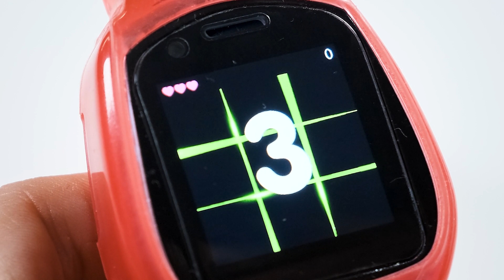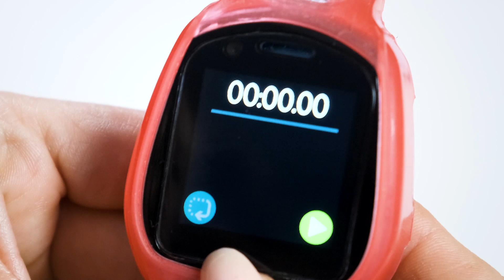TOBI - SMARTWATCH ⌚I PRZYJACIELSKI ROBOT 🤩🤖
Szukasz pierwszego smartwatcha dla swojej pociechy? W tym filmie Elwira testuje Tobi 2 Robot Smartwatch oraz dwa interaktywne, przyjacielskie roboty - Beeper'a i Booper'a. Zobacz film!

Interaktywne zabawki dla dzieci to dużo dobrej zabawy, ale też spora dawka kreatywnej nauki. Elwira sprawdza, jakie funkcje mają smartwatch dla dzieci Tobi 2 oraz sympatyczne roboty Booper i Chatter. Zobaczcie film.

Little Tikes Tobi 2 Robot Smartwatch Czerwony – to smartwatch dla dzieci, który łączy w sobie cechy inteligentnego zegarka i interaktywnego robota. Robot wydaje z siebie zabawne dźwięki i porusza ramionami i nogami. Tobi 2 posiada dwa aparaty, dzięki którym dziecko może robić zdjęcia sobie i otoczeniu. Ale to nie wszystko. Smartwatch Tobi 2 zapewni dzieciom dużo rozrywki, bo ma wbudowane gry edukacyjne, ruchowe i w rozszerzonej rzeczywistości.

Little Tikes Tobi Friends roboty Beeper i Booper Chatter – te sympatyczne cudaki będą doskonałym towarzystwem dla Tobiego 2 i siebie nawzajem. Komunikują się za pomocą zabawnych odgłosów i reagują na wszystko, co usłyszą z odległości około 20 cm. Mało tego, kiedy w pobliżu znajdzie się zegarek Tobi 2, interaktywne roboty będą ochoczo reagować na wszystkie aktywności smartwatcha.

00:00 Wstęp
00:40 Funkcje i gry smartwatcha
03:49 Świat Tobiego
04:45 Budowa smartwatcha
05:21 Funkcje robotów Little Tikes Tobi Friends
07:05 Budowa Little Tikes Tobi Friends
07:17 Podsumowanie